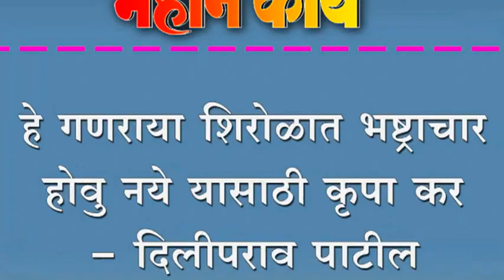हे गणराया शिरोळात भष्ट्राचार होवु नये यासाठी कृपा कर - दिलीपराव पाटील